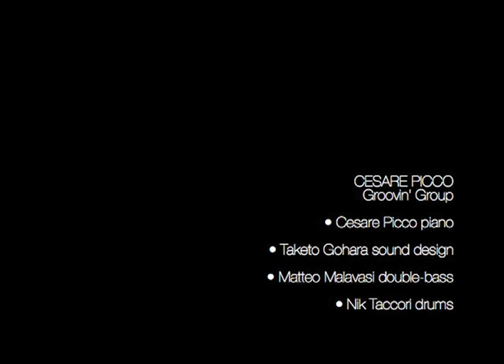Cesare Picco - The River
album: LIGHT LINE
Cesare Picco piano
Taketo Gohara sound design
Matteo Malavasi double-bass
Nik Taccori drums